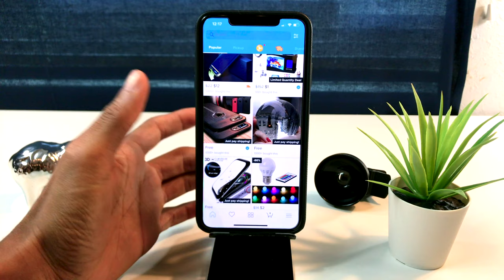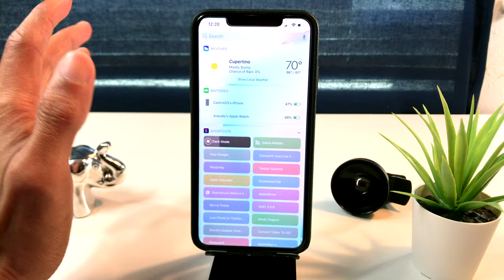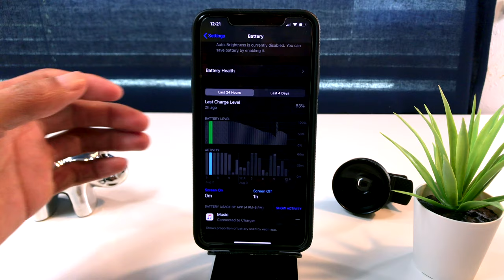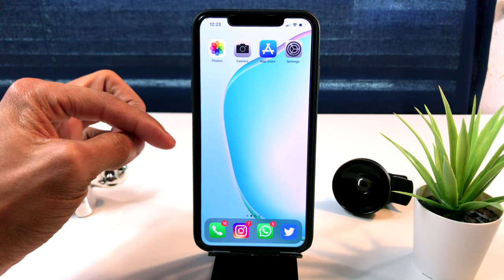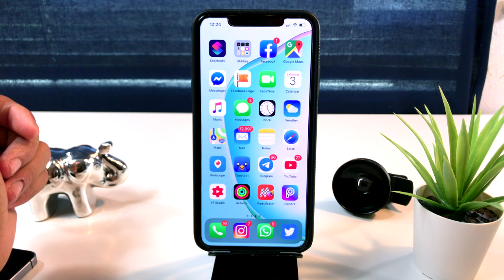iOS 13 Beta 5 Rendimiento De Bateria Dias Puedes La Mejor De Todas